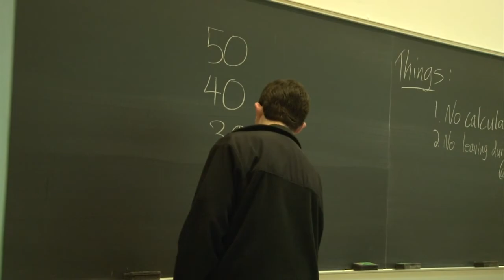RHIT Math Competition 2012